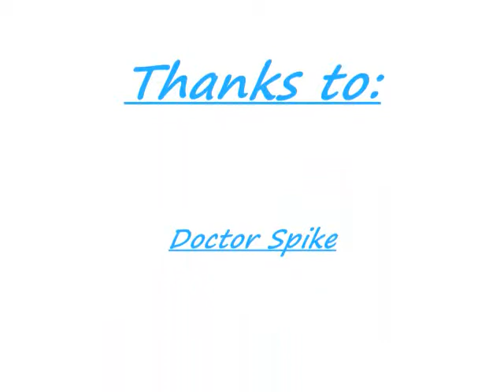Me, Doctor Spike and Chocolate Steve!!! :P ACCOUNT GOT TERMINATED :(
"Please don't say were gag wasters we planted those lvl 7 gags"

Me, Doctor Spike and Chocolate Steve used lvl 7 gags and a random toon for extra.

Tyvm for watching!! :D